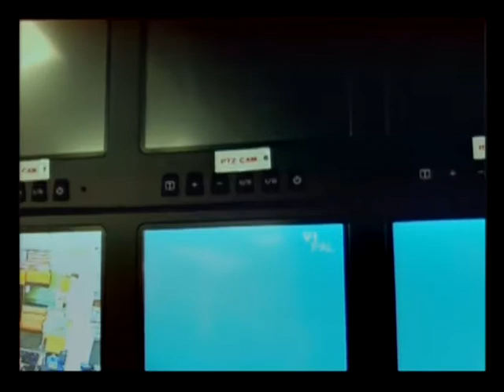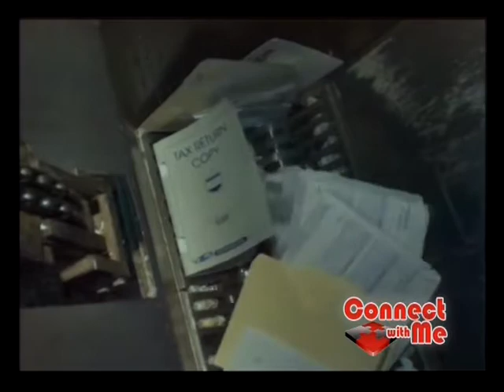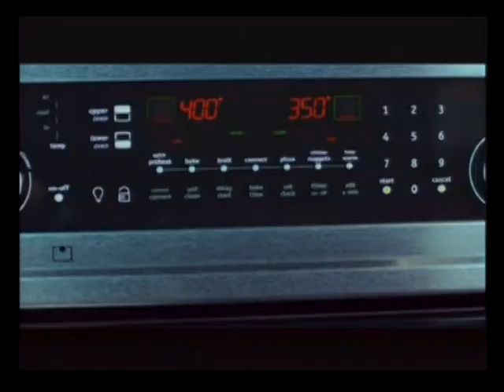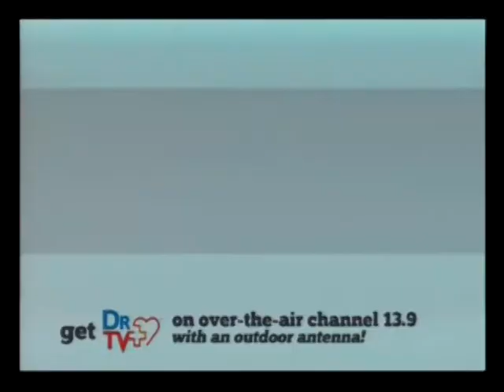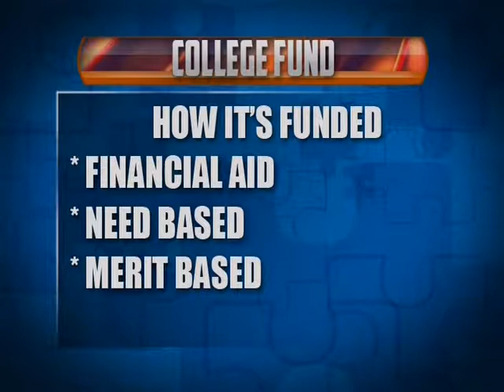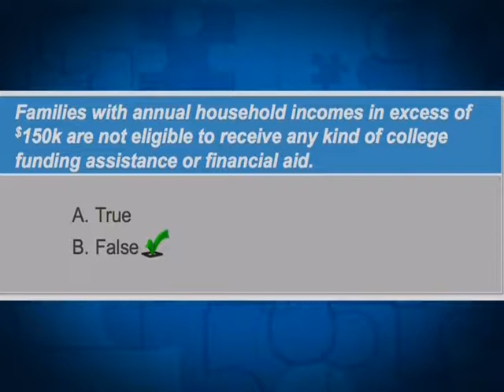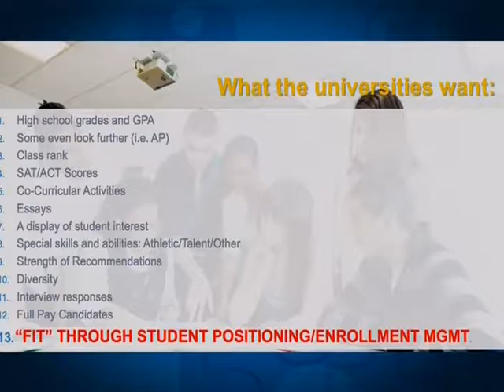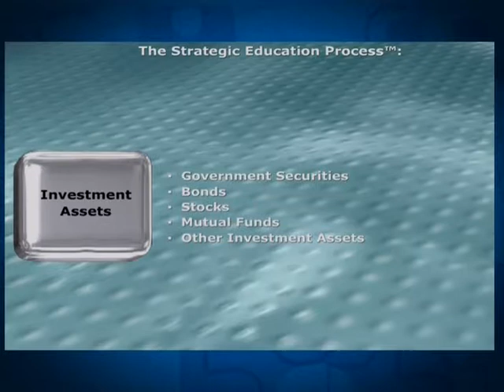20150410 EP 760 Gabriel Mendoza and Scott Karl